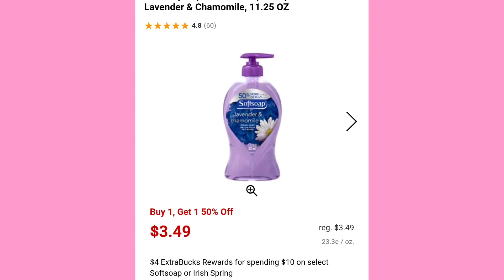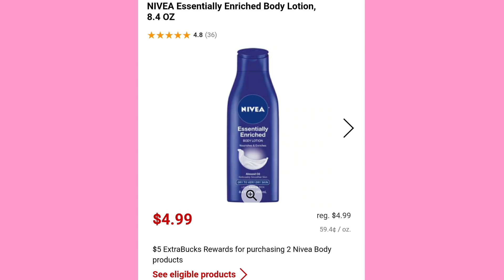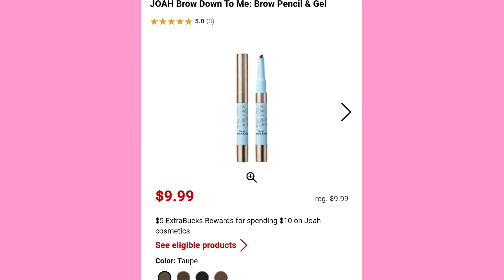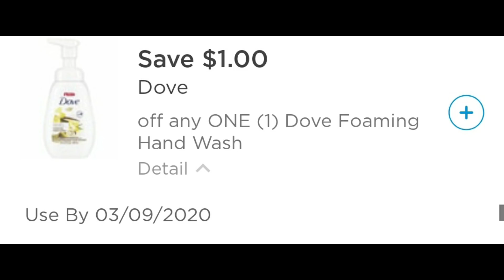VER ANTES DE IR A CVS!! • Ofertas y Cupones NUEVOS!!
🌟CUPONES PARA IMPRIMIR:
CUPONES NUEVOS ESTA SEMANA: